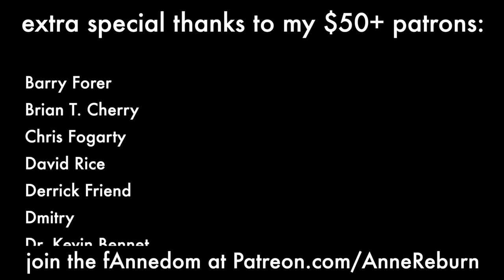Friends - Flight of the Conchords (Cover)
I write original music! Stream my EP Everywhere and Nowhere on Spotify

Want to release your own music? With a digital distribution company, you don't need a record label!

Send hate mail here:
Anne Reburn

Lyrics:
Friends sing together, la la la la
Friends do things together, la la la la
Friends laugh together, ha ha ha ha
Friends make graphs together, la la la la

Friends help you when you're in danger
Friends are people who are not strangers
Friends help you shift to a new place
Tell you if you've got food on your face

Friends are the ones on who you can depend
She's my friend, she's not my friend
Friends are the ones who are there in the end
She's my friend, they're not my friends

If you trip over I'll catch your fall
If you kick my dick, I won't break your balls
If you get drunk and vomit on me
I'll make sure you get home safely

If you cross the road and a truck struck you
I'll scrape you up and reconstruct you
I'll cheer you up if you're depressed
If you get murdered I'll avenge your death

Friends walk together, la la la la
Pop and lock together, zzt zzt zzt zzt
Me and them together, la la la la
Me and them forever

Friends go jogging at the track
Friends borrow money, never pay it back
Friends do not let friends do crack
Friends go out and grab a snack

Friends drink beer in the sun
Unlike girlfriends they don't mind if you have more than one
Friends tell you when your fly's undone
(Hey, your fly's undone)

My Uncle John had a special friend
They dressed alike, his name was Ben
I've never seen two friends like them
They we're very very friendly men

La la la la, friends friends friends
La la la la, friends friends friends friends
La la la la, friends
La la la la (ping)